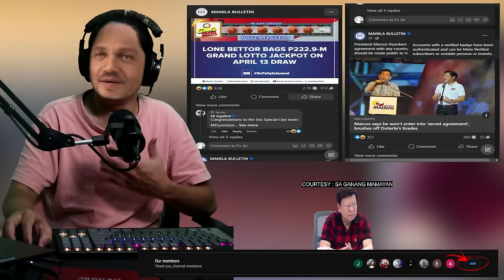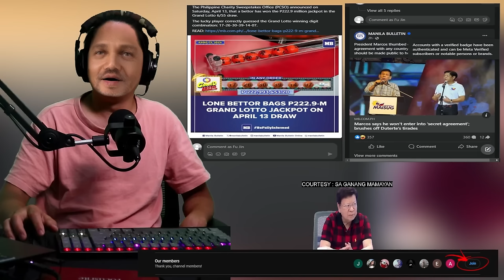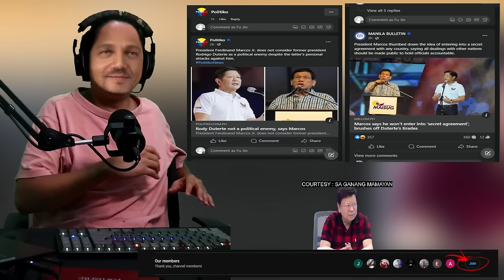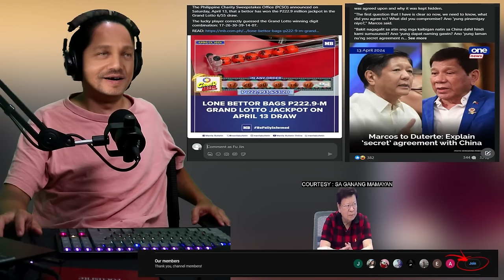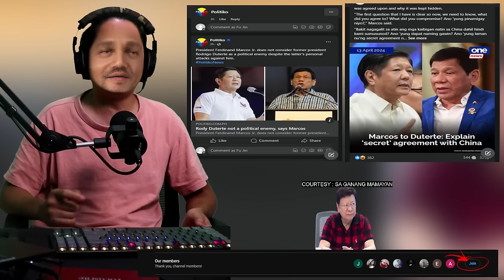HOY GIBO MAKINIG KA! PAHIYA SI GIBO SA BANAT NI CONG MARCOLETA PANOORIN